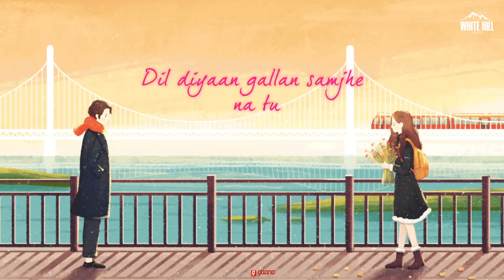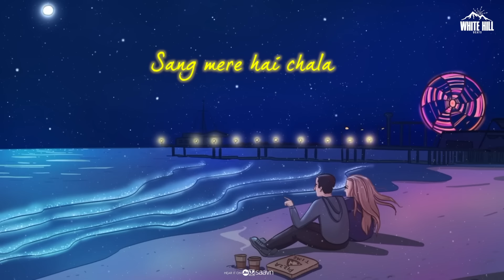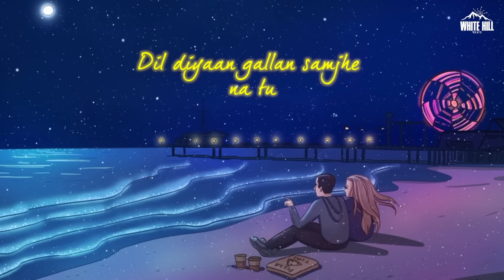Kitna Chahun Main (Official Audio) Rohit Khandwal | Javed Azad | Hindi Songs | Hindi Sad Song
White Hill Beats presents the official audio of Rohit Khandwal's "Kitna Chahun Main", written by Viplove Verma and music given by Javed Azad.

📞Operator Codes:

📱 Airtel & Airtel Hellotune Link : Airtel Subscribers to Set as Hello tune Click on Wynk music

🎧 Credits:

➟ Song : Kitna Chahun Main
➟ Artist : Rohit Khandwal
➟ Music Producer : Javed Azad
➟ Lyrics : Viplove Verma

🗒️Lyrics :

Bewafa to nahi hu main
Phir bhi roothi hai kyu
Ankhon main bhi nami si hai
Aas tooti hai kyun
Rehna paau tere bin main
Tujhe ko bhi ye pata
Hai ishq darmiyaan
Kitna chahun main tujhe
Kaise bataaun ye tujhe
Dil diyaan gallan samjhe na tu
Kaise samjhaun ye tujhe
Itna kehna mujhe ke bas
Tujhse hi pyaar hai

Aisa naa koi din bhi guzre
Jisme tu na mere
Lamha lamha bhi thehra jaane
Fiqar main kyu tere
Yadon ka silsila
Sang mere hai chala
Kyun khuda ishq main itna dard mila
Mil gaya dard bhi
Reh gaye kyu tere
Ye ishq ke nishan